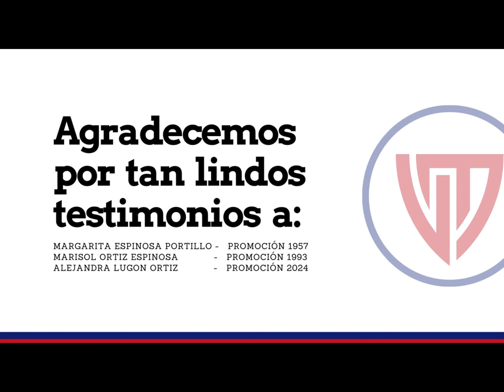Generaciones Villamarianas - Familia Ortiz Espinoza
Agradecemos los testimonios de Margot Espinoza (mamá), Marisol Ortiz (hija) y Alejandra Lugón (nieta): tres generaciones de villamarianas en la familia.

Villa María La Planicie: educación y valores para toda la vida.